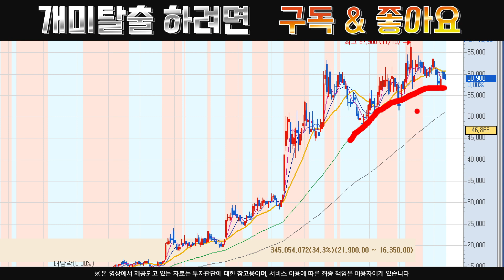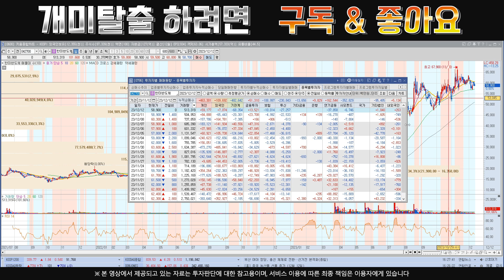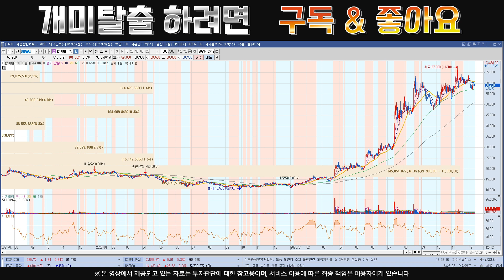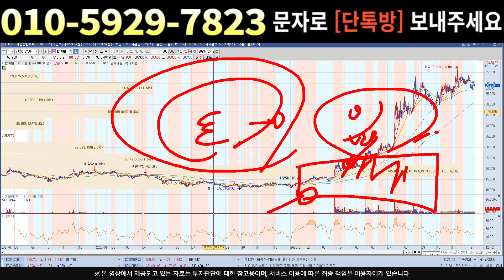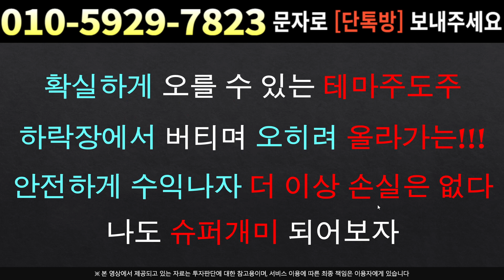[주식]한미반도체 - 내일이 마지막 매수 기회 !!! 상승확률 97.45% 입니다